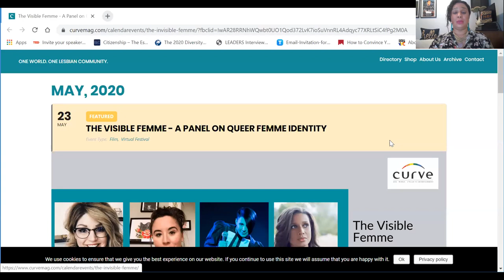Queer Style as Visual Activism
From butch wedding suits to gender-neutral collections
featured on fashion week runways, queer style has
become a multi-million dollar industry on crowd funding
alone. However, queer style is more than just a business
and a trend; it is a social movement. This panel
will explore queer style as an enigmatic art form that is
the new fashion frontier and examine queer style as
visual activism that creates positive social change.
Attendees will gain knowledge about how to succeed in
this growing market using approaches that are effective
and culturally competent.

The panel will be moderated by dapperQ editor and the
founder of Inclusion First Consulting, Gabrielle Royal.

Panelists include:

M. Shelly Conner, Ph.D., Assistant Professor of Creative Writing at the University of Central Arkansas: @DapperVista on IG, Twitter, & Facebook

Leon Wu, Founder & CEO of Sharpe Suiting: @sharpesuiting on Twitter and IG

Jess Torres, dapperQ Brand Ambassador; Freelance Artist/Performer: @thegirlinabowtie on IG